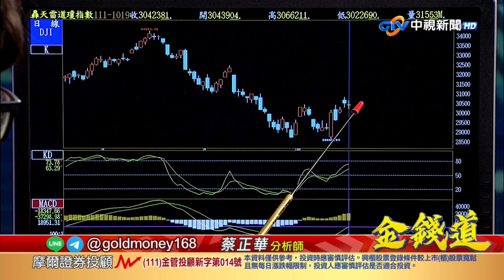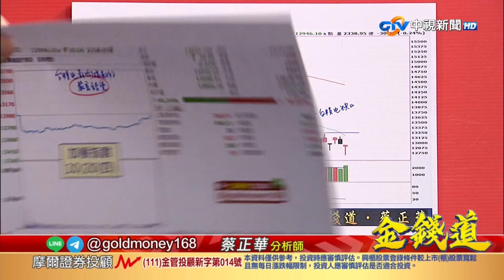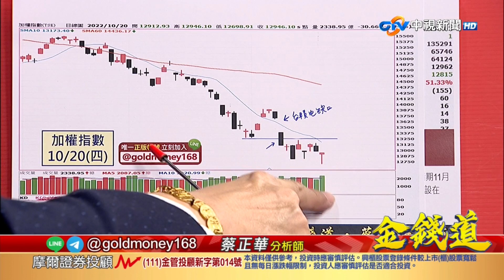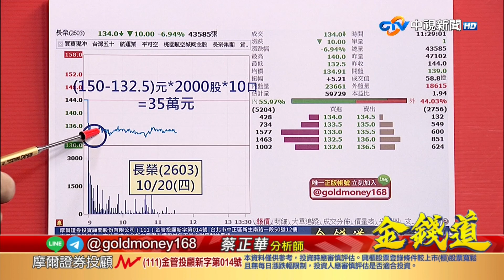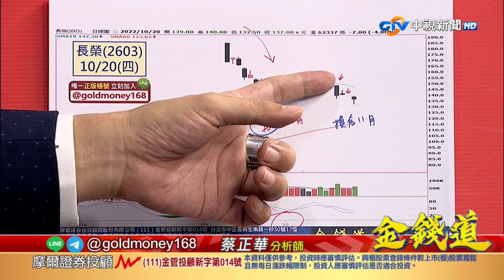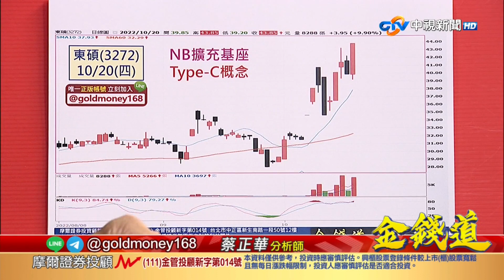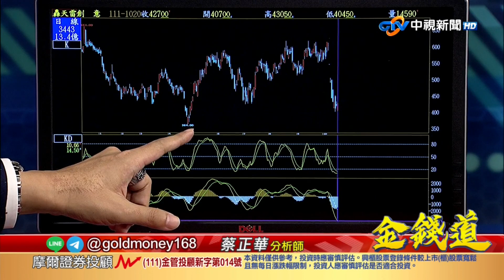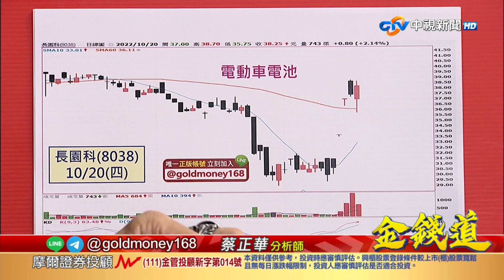中視【金錢道】20221020 蔡正華：4天拚50%！未來一年最重要的標的，長榮、長榮航、聯電、友達都有個股期！中視新聞